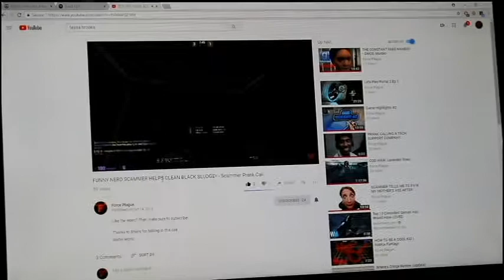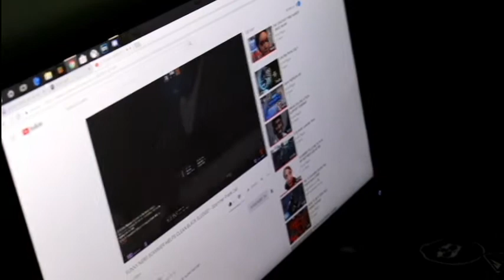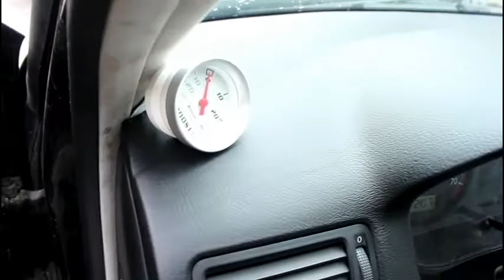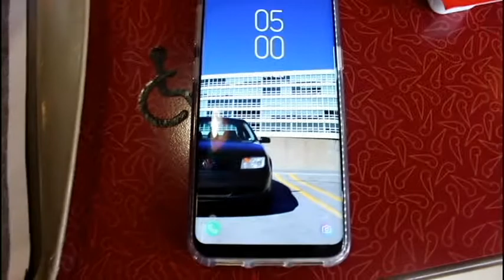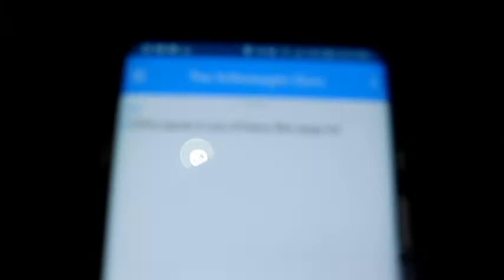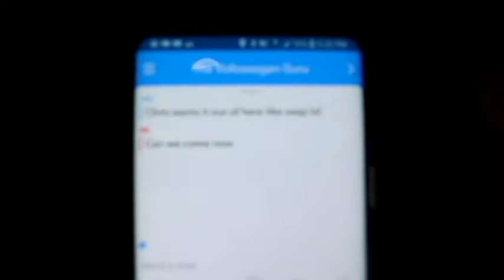100 Nugget Challenge